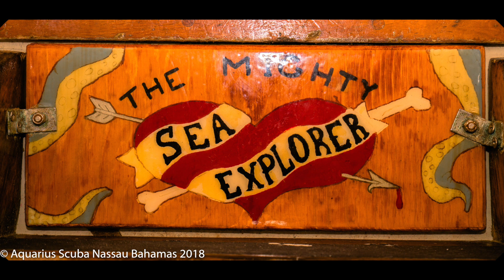Bahamas 2018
Our video of our trip to the Exuma Islands of the Bahamas, December of 2018. Thanks Steve Camacho for the great video!